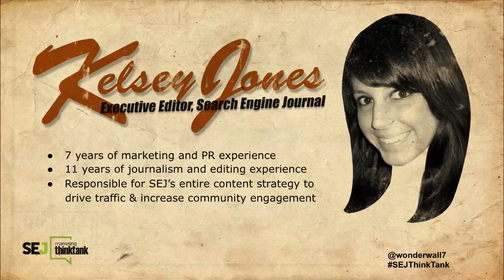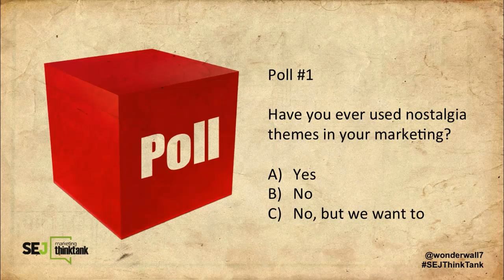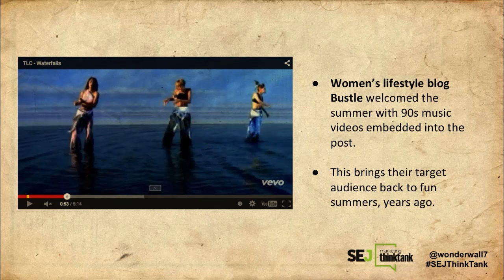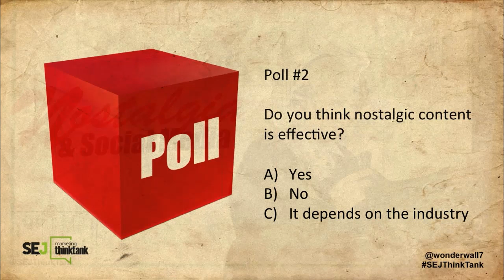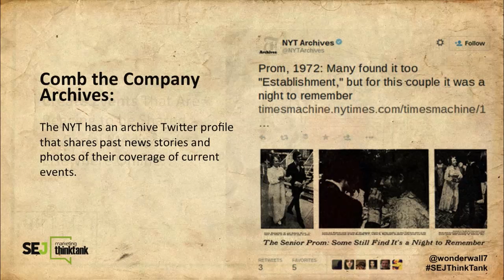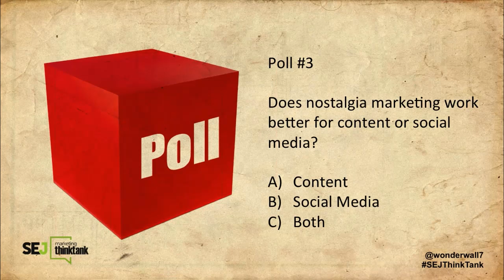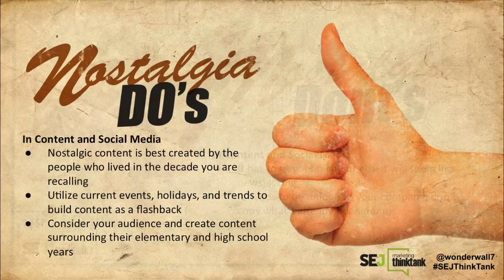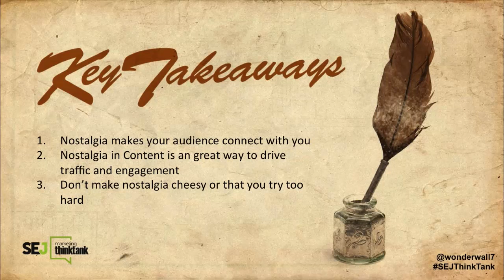SEJThinkTank Webinar: Why Nostalgia Marketing Works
Join SEJ Executive Editor Kelsey Jones for a webinar on how brands are using nostalgia to drive their marketing, and why it’s so successful in this time of technology.